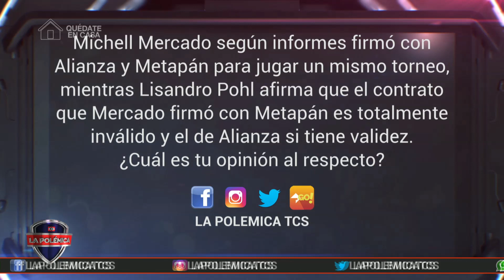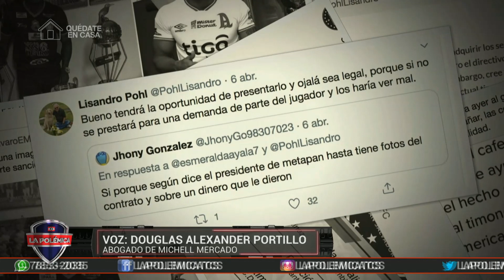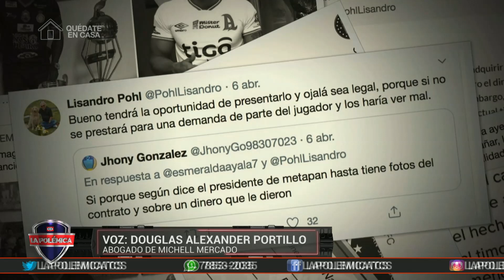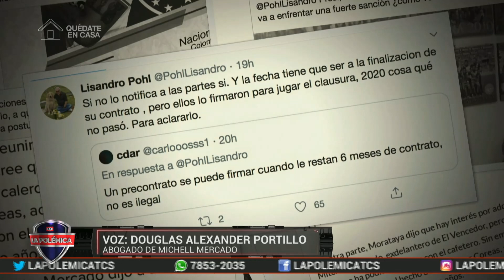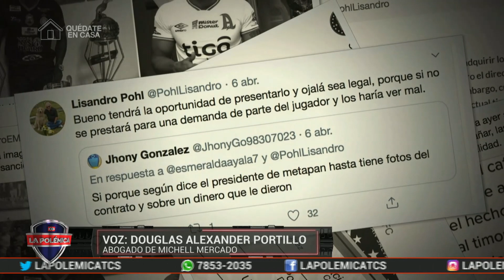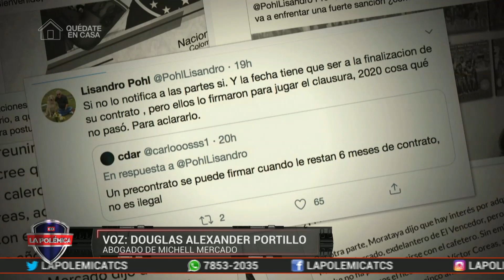LP/ Llamada con Lisandro Pohl, Director Ejecutivo de Alianza FC.